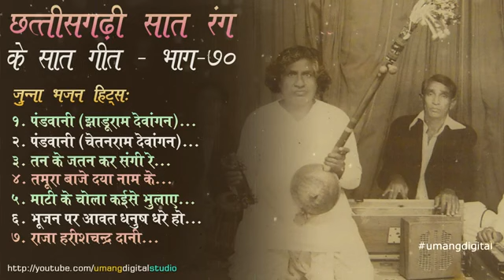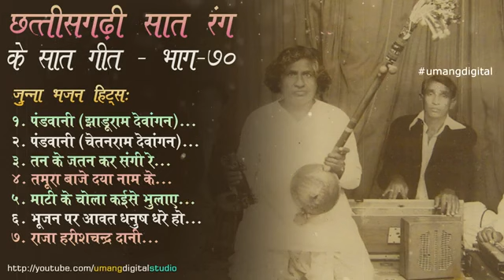छत्तीसगढ़ी सात रंग के सात गीत जुन्ना भजन हिट्स पंडवानी झाडूराम देवांगन / चेतनराम देवांगन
छत्तीसगढ़ी सात रंग के सात गीत जुन्ना भजन हिट्स :

1

१. पंडवानी (झाडूराम देवांगन ) ...

२. पंडवानी (चेतनराम देवांगन )...

३. तन के जतन कर संगी रे...
४. तमूरा बाजे दया नाम के...

५.माटी के चोला कईसे भुलाए...

६. भूजन पर आवत धनुष धरे हो...
 ७. राजा हरीशचन्द्र दानी...